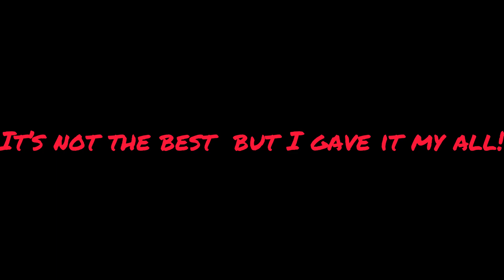700 subs animation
Ty for 700!
It’s not the best but I tried ,